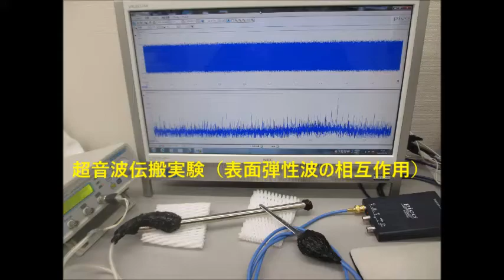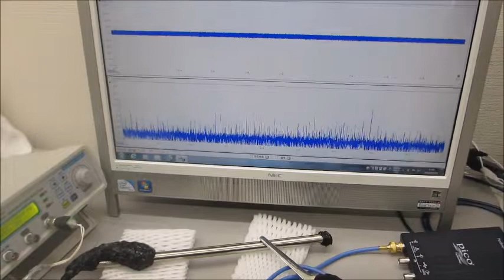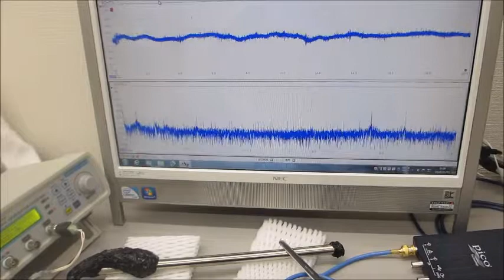超音波システム（音圧測定解析、発振制御）